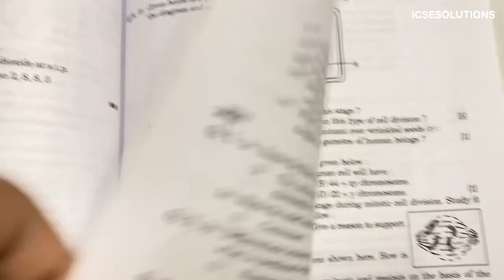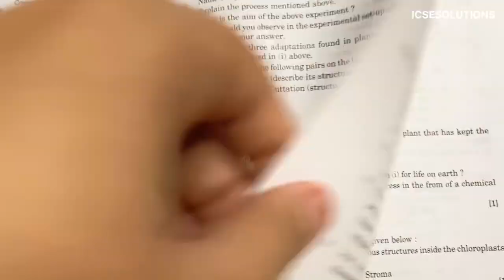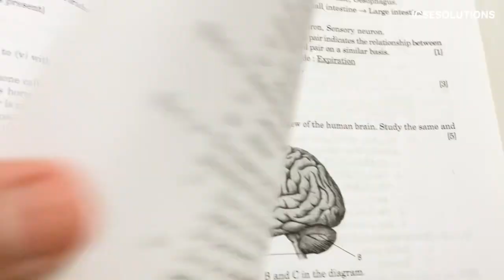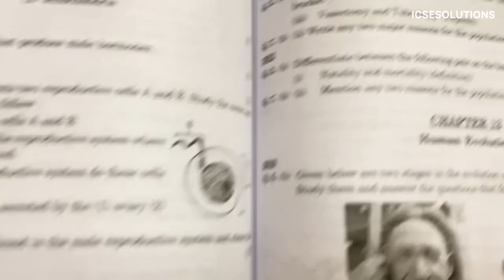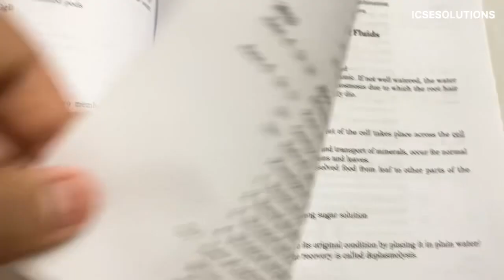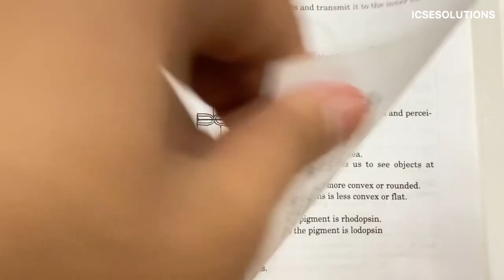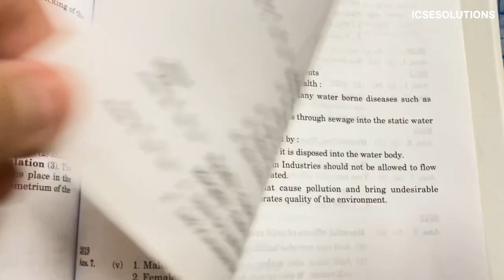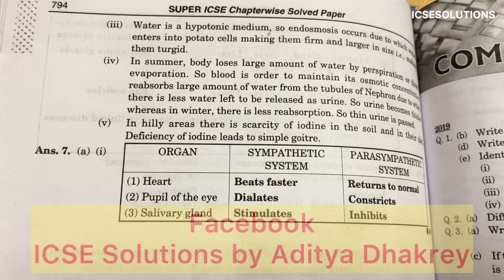ICSE Class 10 Biology Previous Year Solved Board Question Papers | Ten Years Solved Board Papers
Hi there, in this video I have shared ten years solved board question papers of biology for ICSE class 10 students for their upcoming board exams 2023. 💯

This video is very helpful for you for scoring good marks in biology board exam. ✅